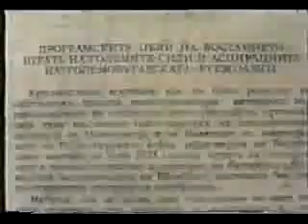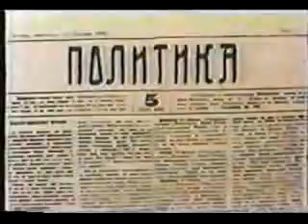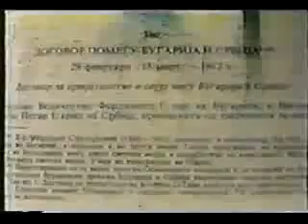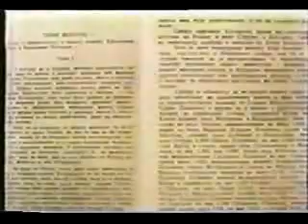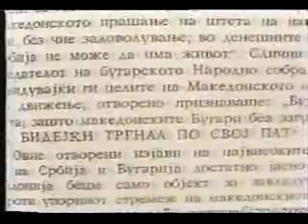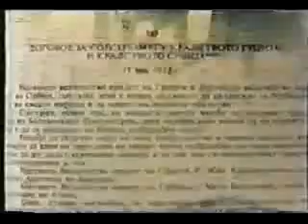Partition of Macedonia-Делбите на Македонија 1913 2/5